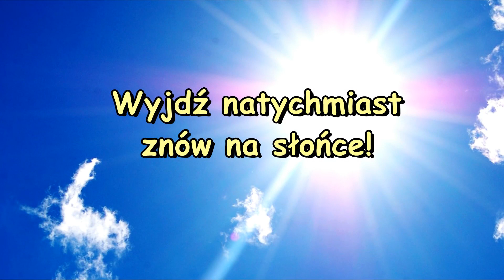Ładujemy bateryjki na urlopie🌞😊👍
Korzystajcie kochani z urlopu i ze słońca! Trzeba naładować bateryjki 🌞😊👍
Na tę okazję napisałam żartobliwy wierszyk do czego potrzebujemy słońca i co by było, gdyby go nie było.